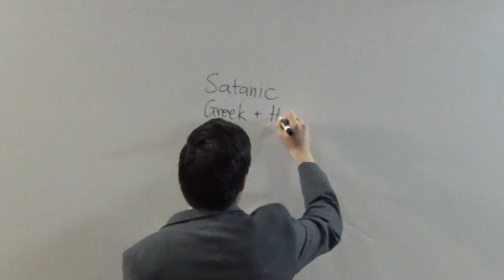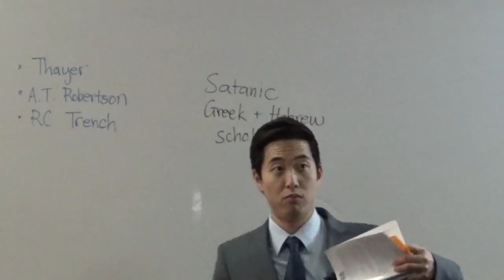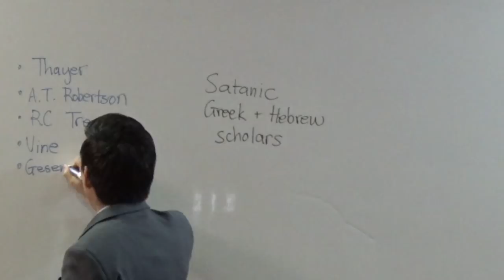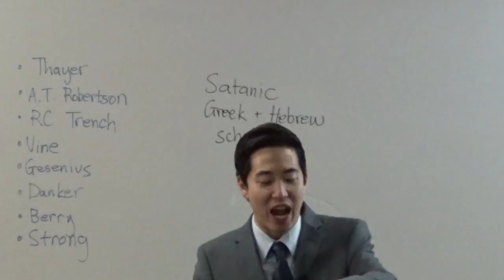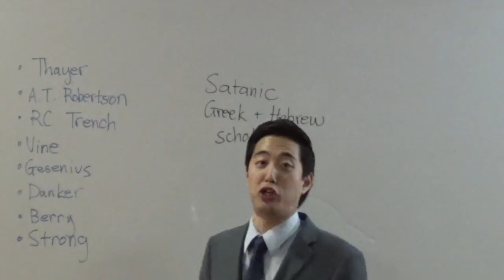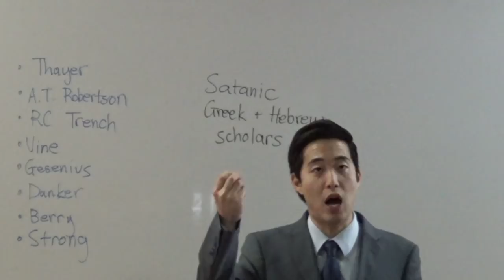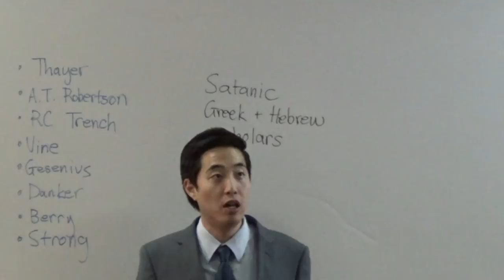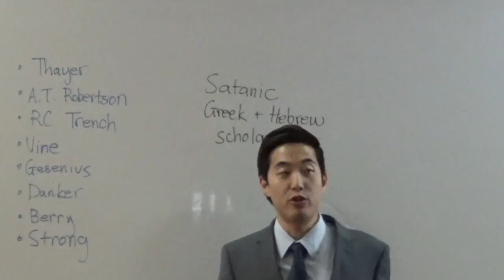SATAN'S Greek/Hebrew Scholars. WHO? | Dr. Gene Kim